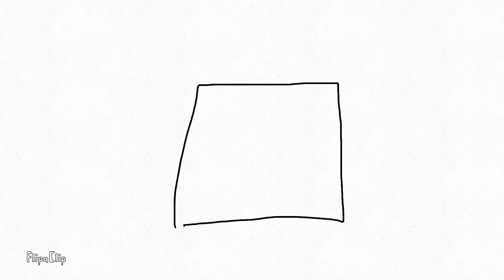Square to Star